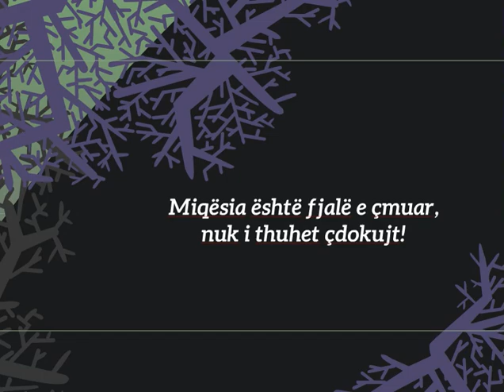Miqësia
Miqësia është dhuratë që vlera e saj shtohet më tepër me kalimin e kohës !
Miqësia është trëndafili i vetëm që në të nuk ka therra!
Miqësia është fjalë e çmuar, nuk i thuhet çdokujt!
Disa miq janë jetë!